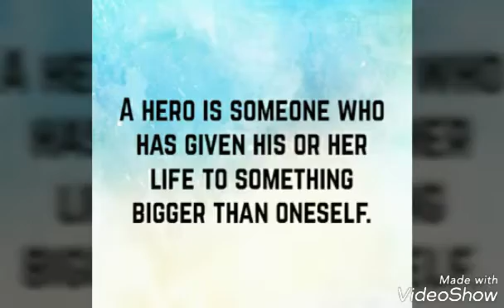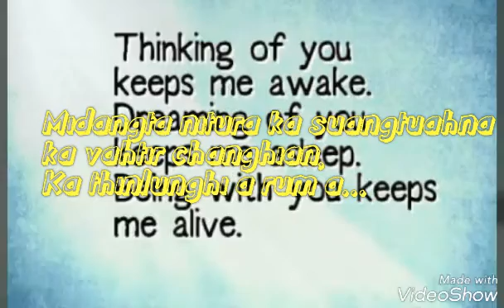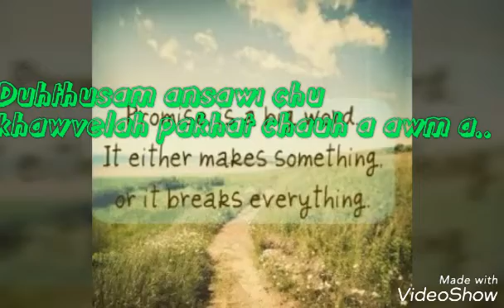I HLUI SILO LYRICS VIDEO(MIZO HLA NALH)